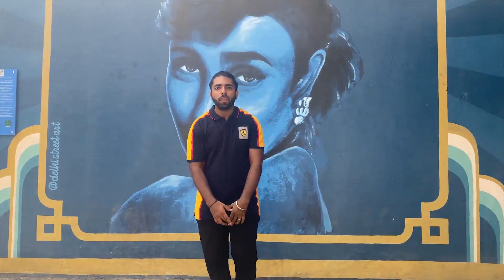A Krazzyy "Let 'em Hate" Rap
Video and Music Produced by - Ani

Lyrics:
People concentrate On me me mic and this stage
We write in thick pages, take a Flight to kiss babes
I Scribe then rewrite, Pick rhyme and sit tight
We fight and kiss Blades, you can Re-wind the mix-tape

Wait,

You see the Screen Been let as the Scene been set
When all of these three met And Schemes been Webbed - Let -
that Heat be spread Thats how Cheese strips melt
Imma Leash freed Cat on a lease freed land

Mics gon fly -  I bring Im-pact, Tryna to Keep it Quiet, I am bringin packs
They said I could be In deep these Depths If I don’t fix teeths Gap
But I don’t kiss knee caps
Make me angry, Take your keeds out napping call it keedd-nap ( chadda)
Box their body, put in a coffin, with cat claws and leave Dead

My reflex with this Rap
Should I trust in life or Its A curse in my
But
If it ain’t the WORST of signs, It could be LUST in Kind
WOAHH

Leh-mme  Twist words throw a Sick verse -  Trigger Pull
Six guns Damage thick Nerves, Haters be wrapping shit Turds
I said Rapping Rapping shit turds
Chicki chicki, Tables turn, chicki chicki , Leave Em struck ,  give em plenty bucks
Now they say - Gimmicks hurt, I say, suck it up, Also Get’em dirt, (uth be)
Drag em around - make it rough - till they shu-shu-shut it up,
Visions occur like I had a psycheedelic drug, What the fuck is really up,
Nothing but, ceilings about to burst, thoughts routing Worst
So first I should Wake up, save my Damn self, critics been biting
Off my Damn chest Got my brain deranged, sounds in-humane,
I'll get you derailed with my mind since its mining for Mines in this maze,
Oh Yes I am mean but I mean to Amaaazzeee
when I Rap on this Stage,
Ur a mice in this race, A lice in the face hence also Disgrace

Wanna Go back in the time, to catch all these rhymes, Hit Reverse,
Pass me the Mic lets put a snap in the wise, you'll prolly - set rewind
thought you said you wanted fight, now you say - not at this time, but why
silly knows, I am the PSYCH, Take a stand with the mic, and also the BIKE
KTM, besides I had the girl you will never have besides all of your tries

You’re not He-Man, you don’t see plan, Just A wanna-Be Man,
Whatever, you gotta Beat the Man to be in Demand,
Which is never happening Damn, maybe cuz you're a She-Man,...!!!

Only thing you’ll ever ride will be shoulders of random guys